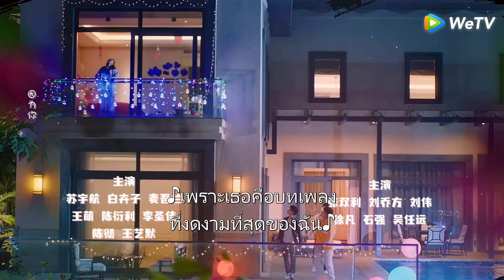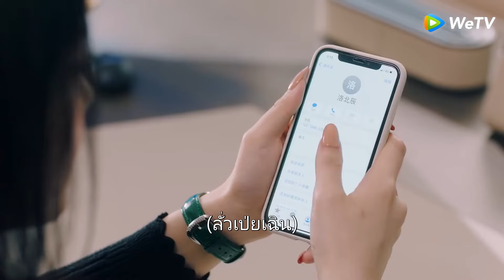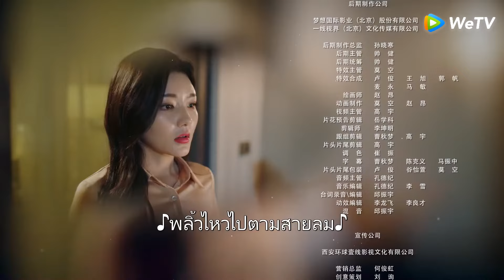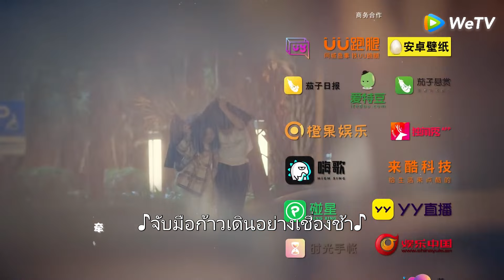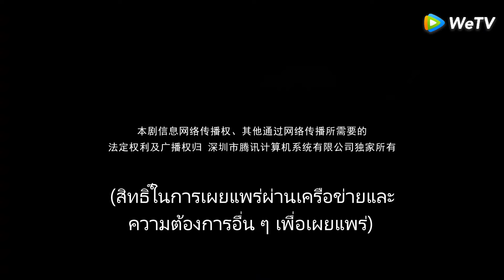ซีรีส์จีน | แสบให้สุดแล้วหยุดที่เธอ ภาค3 (Dragon Day, You're Dead S3) | EP.27 ซับไทย | WeTV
นักแสดง: ชิวเฮ่อหนาน โหวเพ่ยซาน ซูอวี่หาง ไป๋อุ่ยจื่อ ม่ายอู๋หลาน
จางจิ้งเหม่ยเด็กเนิร์ดจากครอบครัวธรรมดา หลังจากเรียนจบก็ต้องเผชิญหน้าทั้งความกดดันในการเลือกอาชีพ และยังจับพลัดจับผลูมาจดทะเบียนสมรสแต่งงานกับหลงอี นายน้อยจอมแสบแห่งตระกูลอันมั่งคั่ง จนได้ "มีชีวิตอันแสนสุขของเจ้าชายและเจ้าหญิง" ที่ทำให้คนอื่นพากันอิจฉา แต่เส้นทางของชีวิตสุดหรูและอาชีพการงานก็ไม่ได้ราบรื่นเช่นจินตนาการ ความเป็นจริงดาหน้าเข้าพิสูจน์คู่สามีภรรยาข้าวใหม่ปลามันนี้ต่อเนื่อง เมื่อคุณชายต้องไกลจากหอคอยงาช้างของรั้วโรงเรียนก้าวเข้าสู่สังคมและร่วมเผชิญหน้าบททดสอบใหม่ ๆ กับจางจิ้งเหม่ย สารพันปัญหากำลังรอให้พวกเขาแก้ไข